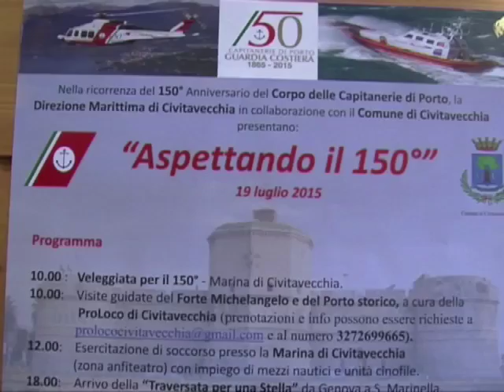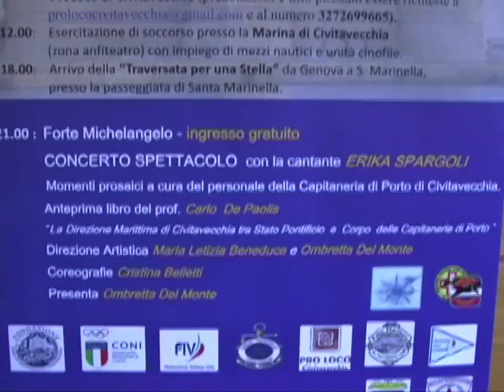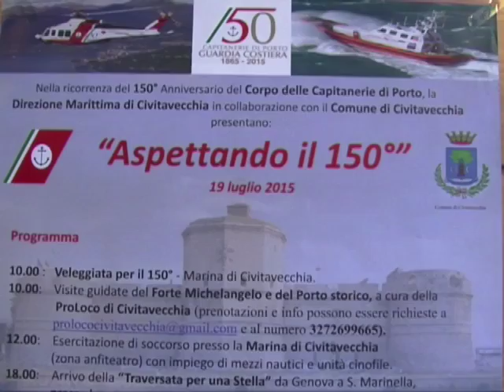Civitavecchia in festa per la Capitaneria di Porto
"Aspettando il 150°". È questo il titolo dell'iniziativa che si svolgerà domenica prossima, alla vigilia del 150° anniversario del Corpo delle Capitanerie di Porto, che sarà celebrato lunedì a Civitavecchia per una giornata che si preannuncia storica per la città.